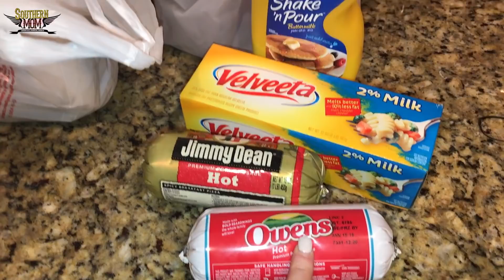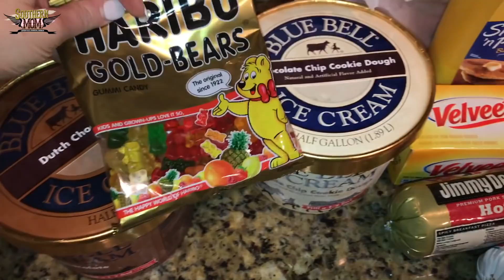CHRISTMAS EVE 🎄 SPECIAL 2017 - TWAS THE NIGHT BEFORE CHRISTMAS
CHRISTMAS EVE SPECIAL 2017 - TWAS THE NIGHT BEFORE CHRISTMAS.. Day before Christmas Eve and Day of.. Travel to Forney, Texas.. Then home for Christmas Eve and celebrating at my 96 yr old grandmother's home! What did you do for Christmas Eve? Any traditions? Would love to hear from you down below!

- Periscope: @SouthernmomTX
- Vine  SouthernMomTX